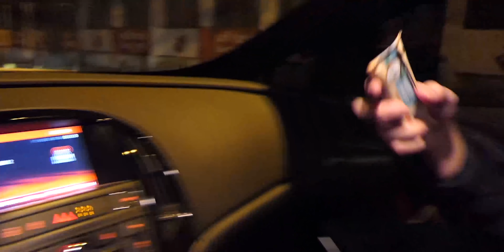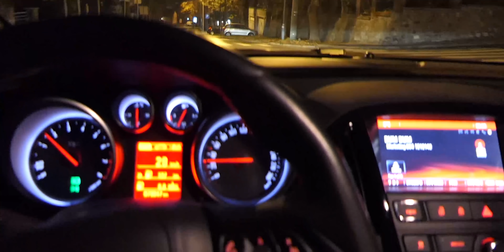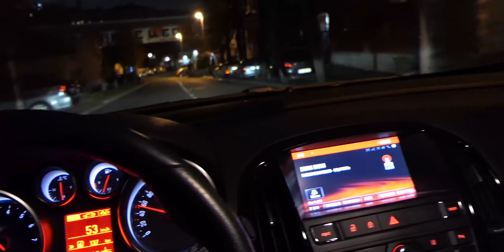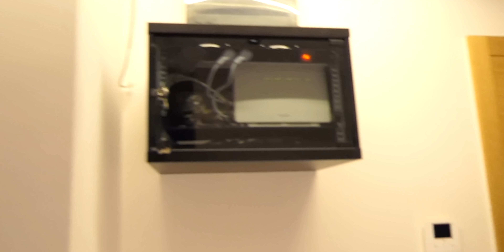ŠTA MOŽETE JESTI KADA NE RADE RESTORANI? | *tips&tricks*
Kada se sve zatvara u 18h logično pitanje je šta se može pojesti!
GLORYDAYZ je tu da odgovori na pitanje!
Proveravamo šta sve radi posle 18h i kako se možete prehraniti!
VOLI VAS GLORYDAYZ!